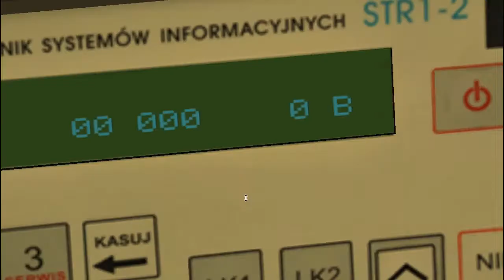JELCZ 120M/2 PKM Tychy #153 + DOWNLOAD |OMSI 2